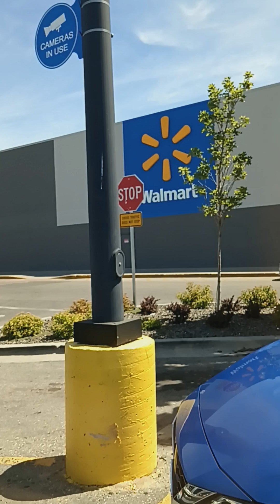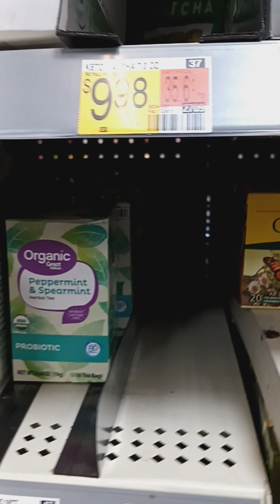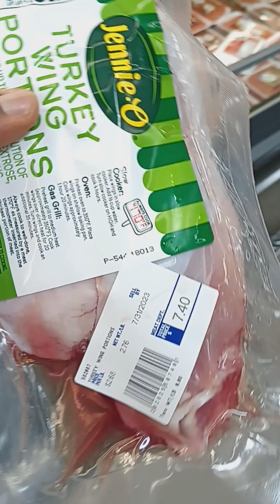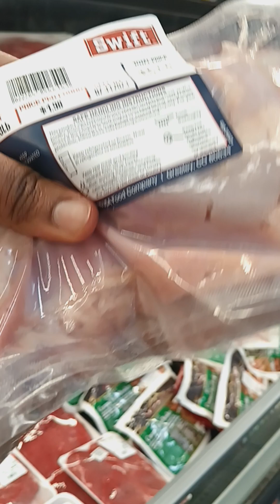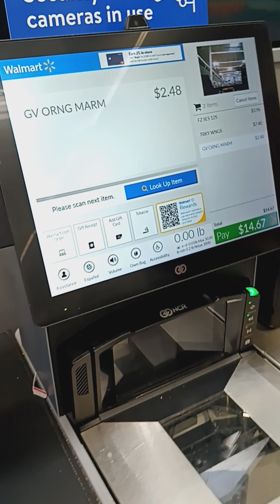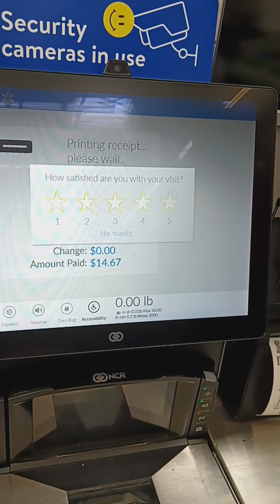Walmart Shopping and walkthrough